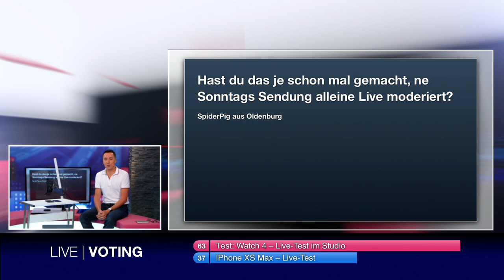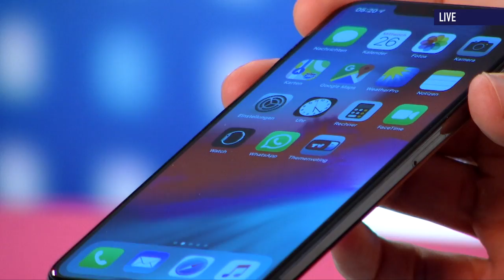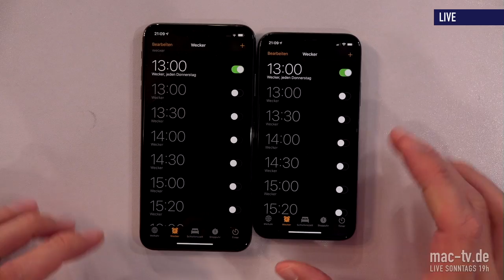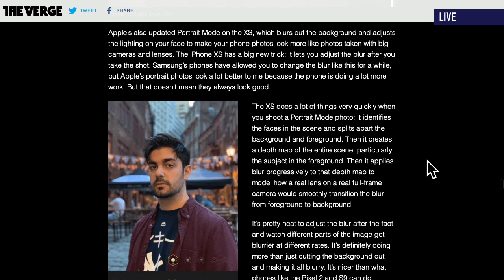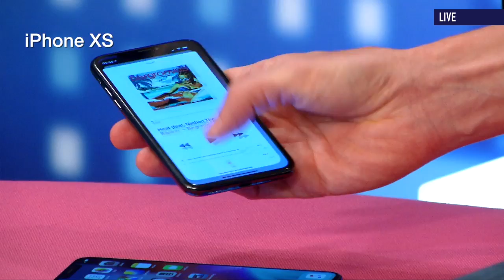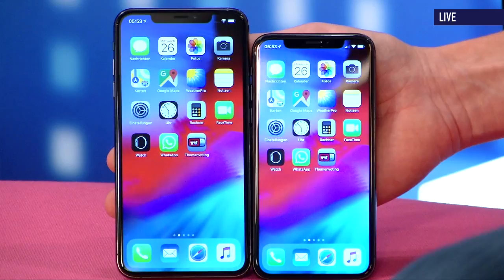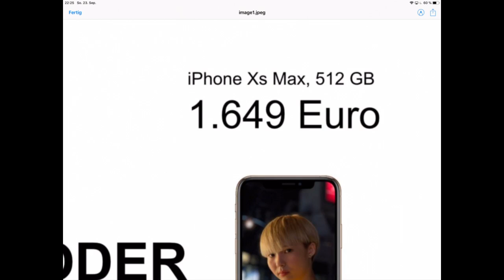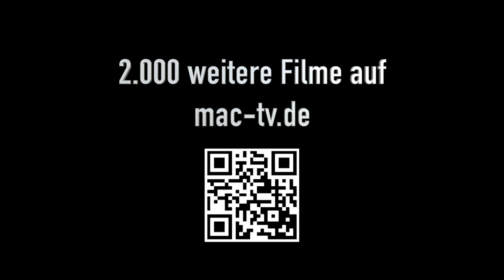Live-Sendung vom 23.09.2018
Besuche unsere feine Webseite, denn auf Youtube veröffentlichen wir nur gelegentlich ein paar Videos als Reklame. Über 2.000 Filme rund um Apple findest Du hier:

Der besondere Clou von Mac-TV ist unsere große Live-Sendung, fast jeden Sonntag ab 19 Uhr! Sei dabei, es macht großen Spaß!

• Watch 4 – ausführlicher Live-Test
• iPhone XS Max – ausführlicher Live-Test
• Talkbox – Erfahrungsbericht Apple Watch 4 und iPhone XS Max